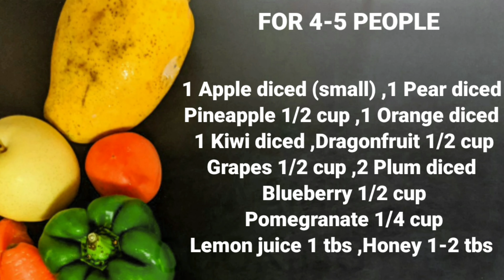Rainbow fruit salad | Fresh Fruit salad | fruit salad with lemon dressing | Honey lime fruit salad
Rainbow fruit salad is easy 5 minutes fruit salad recipe . It is fresh fruit salad. It is quick salad with honey dressing .
 You can use any fruit of your choice but I always prefer seasonal fruits and that taste nice. Fresh fruit salad is full of vitamins and best for everyone health.